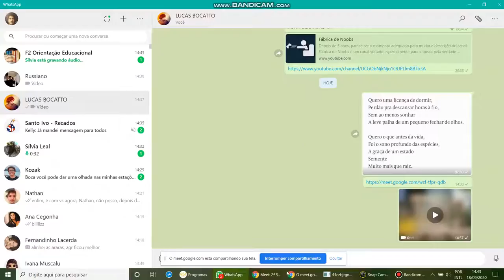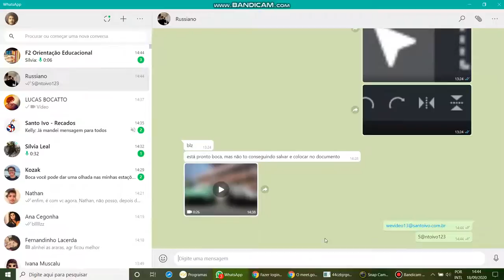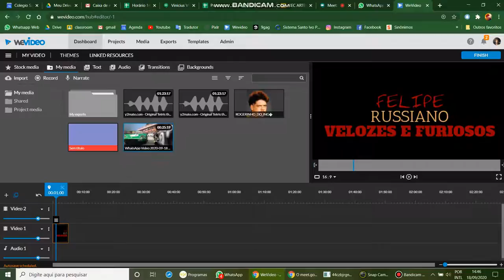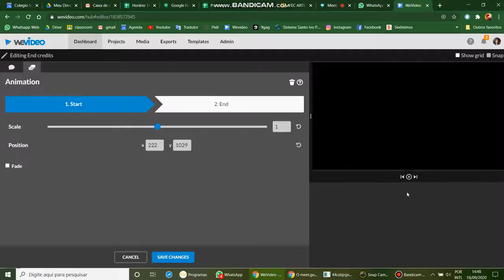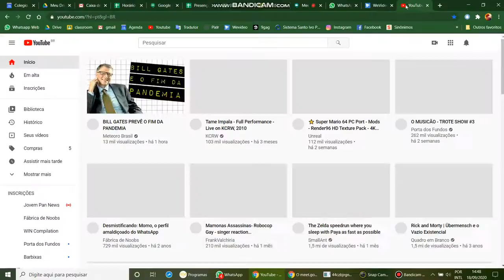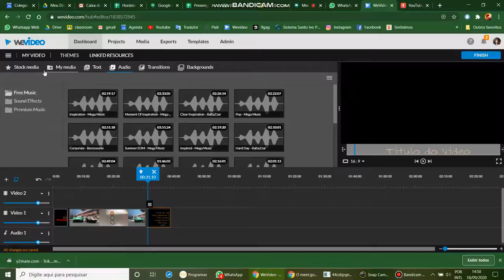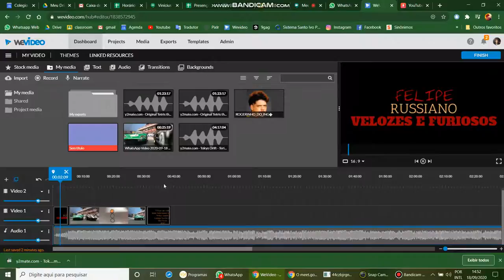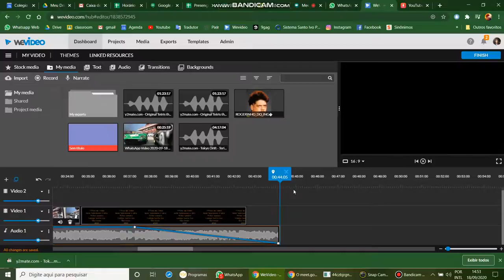Tutorial REC FINAL I